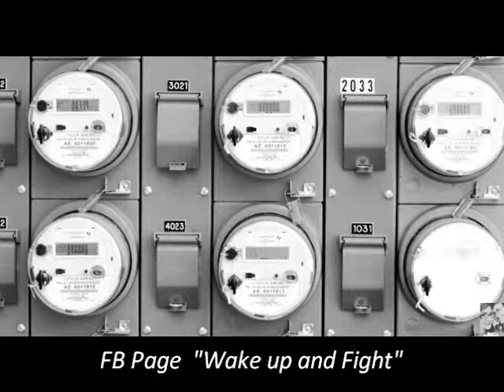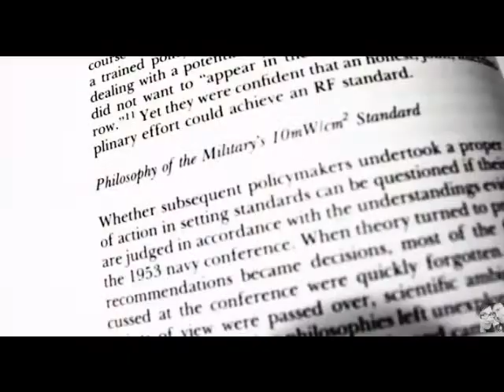Smart meter pulses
Smart meters can effect your sleeping pattern. It`s not just smart meteres, it`s 5G.

Please like the Facebook page "Wake up and Fight"